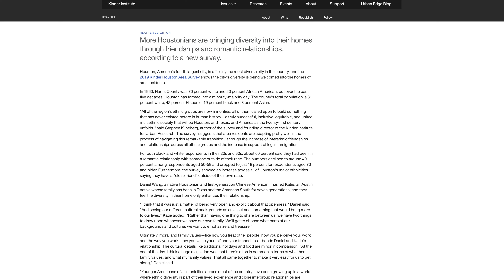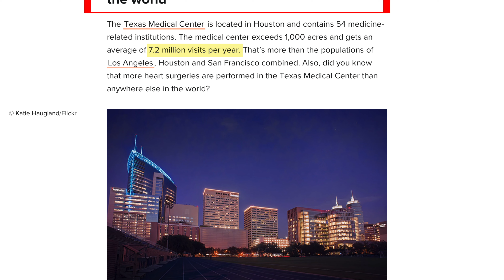I Moved Back to Houston, Texas in 2021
I have decided to move back to Houston, Texas after living overseas for the past few years.  I was living in Medellín, Colombia since January, 2019, but due to everything that happened in 2020 I have decided to return to Houston in order to be closer to my family

It has been a very tough decision for me, but apart from being closer to family, I am excited to continue exploring the 4th largest city in the United States!

Many studies claim Houston is now the most diverse city in the United States with close to 145 languages being spoken in the city.  I think this is one of the best things about Houston!  It is multicultural, there are delicious restaurants with food from all over the world and you can connect with people from all sorts of different cultures

Apart from having so much culture, Houston is also home to the Johnson Space Center, a massive museum district and the world’s largest medical center

Songs used in this video:

Bedroom (Instrumental) - Loving Caliber

My Gear:

- Main Camera - Sony a7III

- The Wide Lens - Sony FE 20mm F1.8 G

- Zeiss Batis 85mm F1.8 Lens for Sony E Mount

- DJI Mavic Air 2

- Zhiyun Crane Plus 3-Axis Gimbal

My name is Juan, I was a professional football player for 7 years, but I always had a passion for storytelling.  I was born in Bogota, Colombia, and when I was 6 years old my parents moved to the United States.  I grew up in Houston, Texas and I now live in Medellín, Colombia.  I love anything that has to do with photography, filmmaking and editing.

Unsplash Photos Used:

Photo by NASA on Unsplash